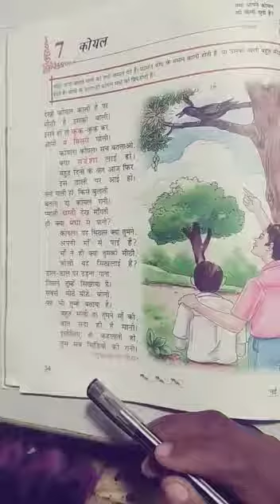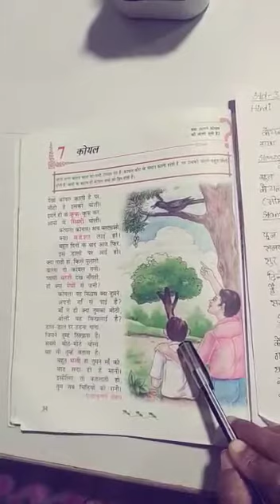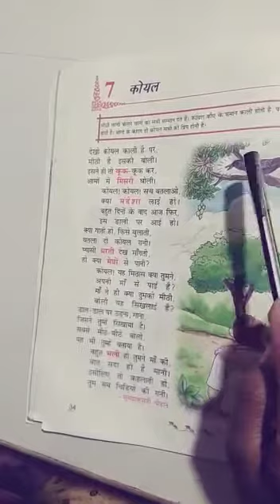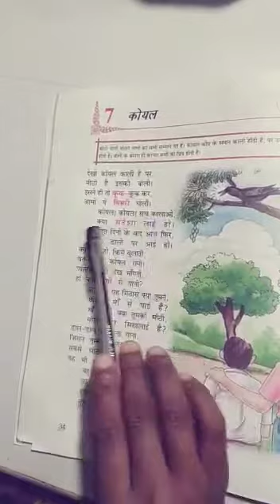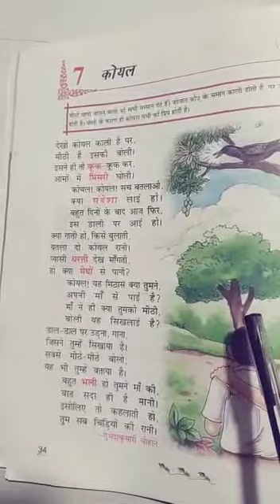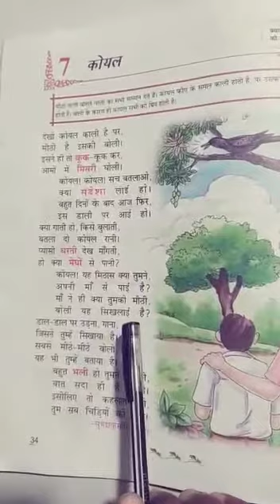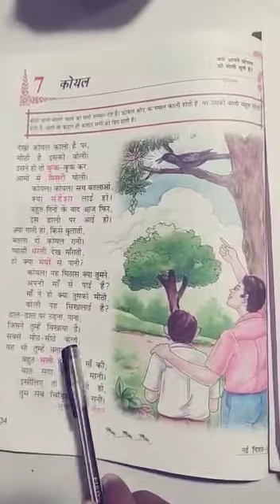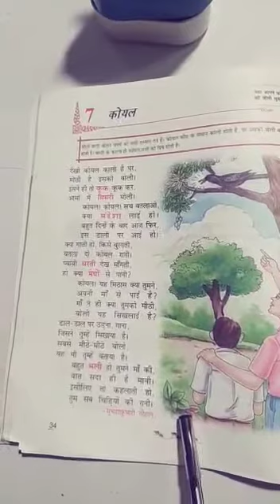Std-3 Hindi Ch-7(कोयल)part-1